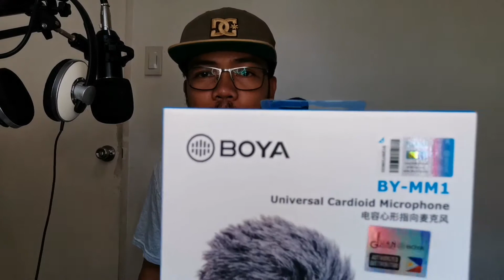CHEAPEST MIC FOR VLOGGERS | BOYA BY-MM1 MICROPHONE VLOG MIC! UNBOXING AND REVIEW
Looking for cheapest microphone for vlogging? Watch this video fot tips and reviews

Enjoy Kaluguran..